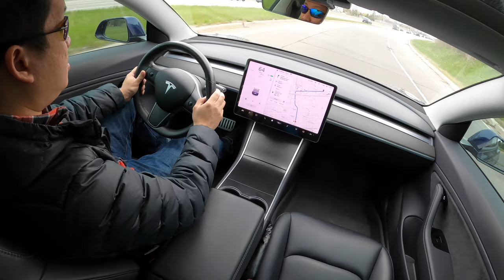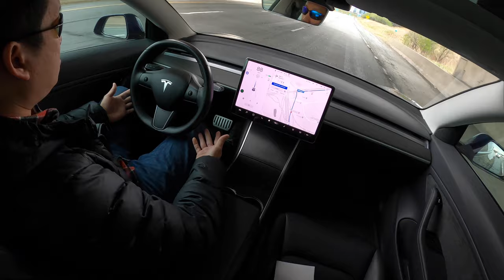Tesla Model 3 - Navigate on Autopilot Hwy 404 and Sheppard to Hwy 7 Exit. May 10, 2020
Navigate on Autopilot Hwy 404 and Sheppard to Hwy 7 Exit.    May 10, 2020

Quick video going on the Highway at Hwy 404 at Sheppard Ave, to the Hwy 7 Exit in Richmond Hill.

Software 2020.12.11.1